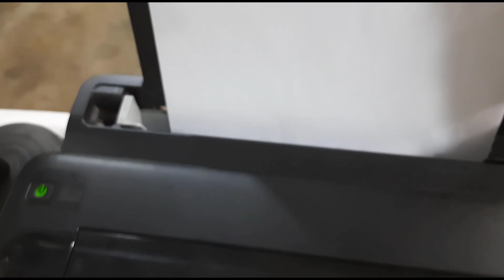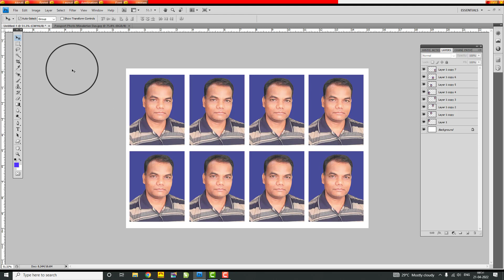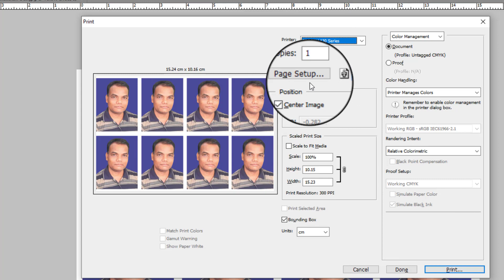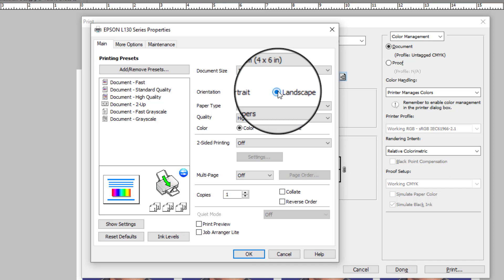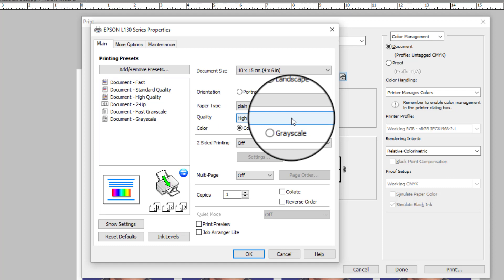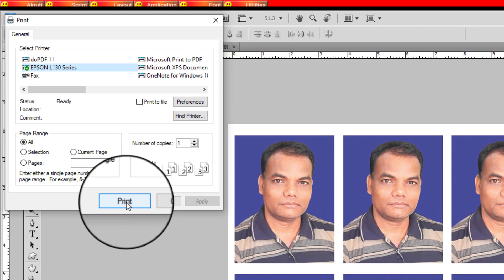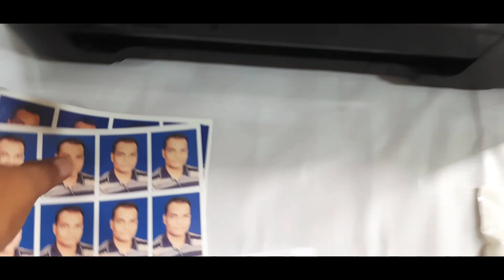Printing with EPSON Printer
ଓଡ଼ିଆ କମ୍ପୁଟର ପୁସ୍ତକ ନେବା ପାଇଁ ଏବଂ Graphic Design Course ନେବା ପାଇଁ ମୋତେ ଯୋଗାଯୋଗ କରନ୍ତୁ - 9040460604 (Rs. 1000 only)
MS Word -
MS Excel
Advance Excel
Adobe Photoshop
Adobe PageMaker
Corel Draw
Odia Typing
Hindi Typing